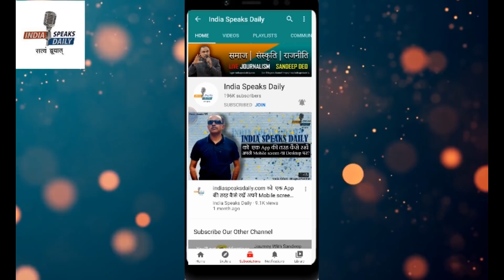पोलिटकल हिंदू नहीं, कल्चरल हिंदू बनो, तब आएगा पुनर्जागरण!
Bank A/C detail:

IFSC: HDFC0000708
BRANCH: GR.FL, DCM Building 16, Barakhamba Road, New Delhi- 110001
SWIFT CODE (BIC) : HDFCINBB